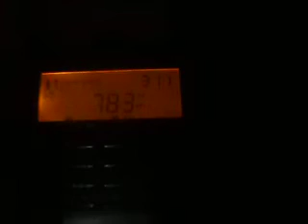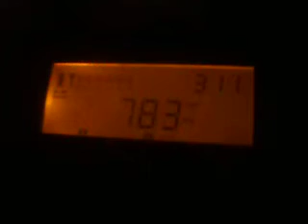AM RADIO STATION IN ARABIC LANGUAGE LISTENED IN BRAZIL- DOES ANYONE KNOW WHAT RADIO IS THIS?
IT WOULD BE THE "SRTV 1 -  RADIO DAMASCUS”, FROM SYRIA?